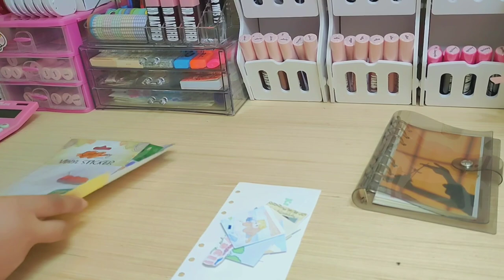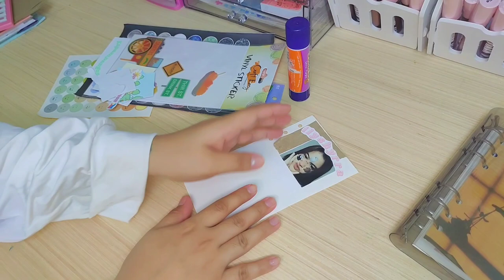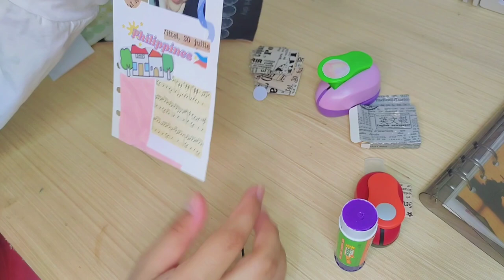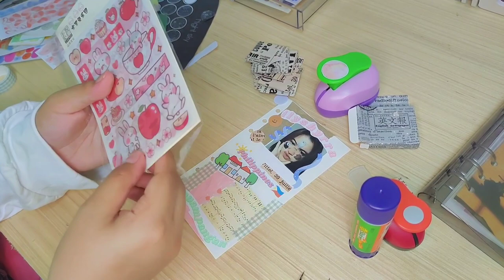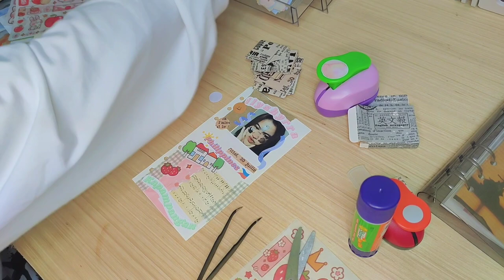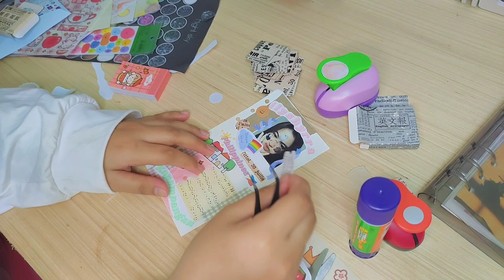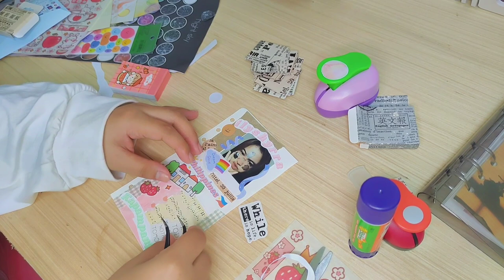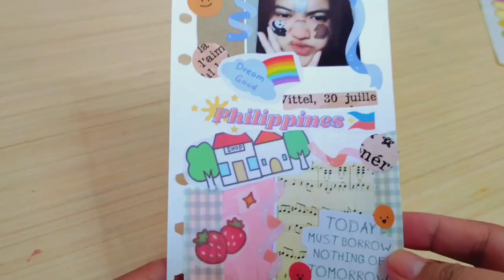ilyjournal ep1 First time journaling with me 🌧️ (Philippines)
💌𝙁𝙊𝙍 𝙋𝙍/𝘾𝙊𝙇𝙇𝘼𝘽𝙎

(I can earn money by click and check out using my shopee link) 🌈

studio diaries inspired by stephaine (daily dairies) labyu!!!🙊💖
•18 years old (sept 12, 2002)
•𝐰𝐡𝐞𝐫𝐞 𝐝𝐨 𝐈 𝐥𝐢𝐯𝐞?
•Pampanga, Philippines
•𝐰𝐡𝐚𝐭 𝐞𝐝𝐢𝐭𝐨𝐫 𝐈 𝐮𝐬𝐞𝐝?
•Capcut
•Vllo
•𝐰𝐡𝐚𝐭 𝐥𝐢𝐠𝐡𝐭𝐢𝐧𝐠 𝐈 𝐮𝐬𝐞𝐝?